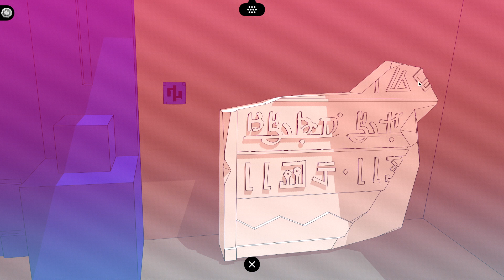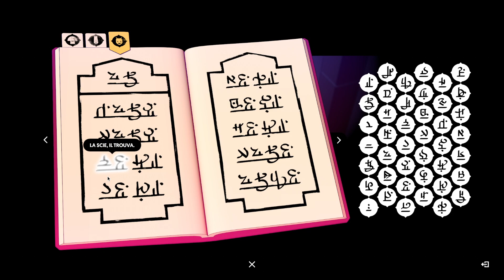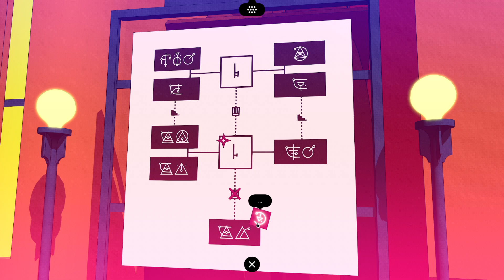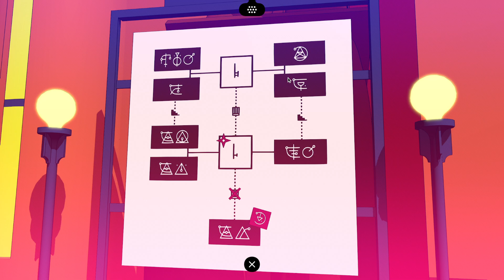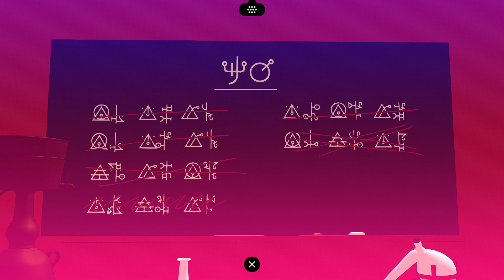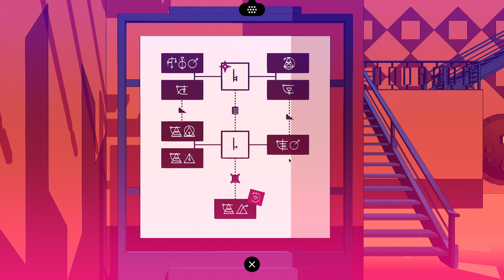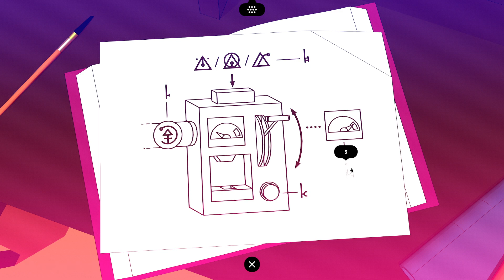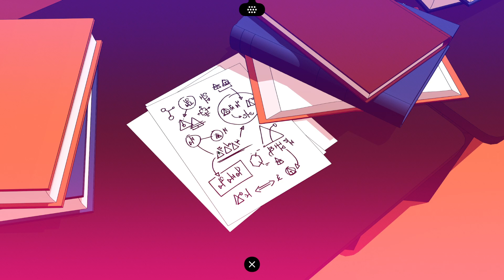Chants of Sennaar | Perdu (5) [FR]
Un jeu d'exploration et de puzzles dont le but est de comprendre et déchiffrer le langage de différentes cultures afin de les unir dans une adaptation de la tour de Babel.

Joué le 09/09/2023